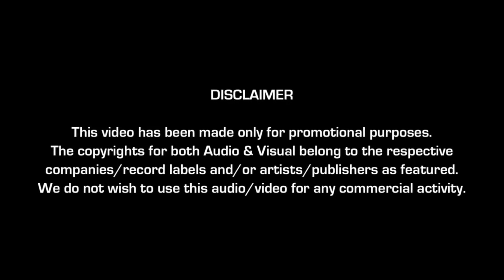DJ Shadow Dubai & DJ Ansh Doha - Valentine Mashup 2014